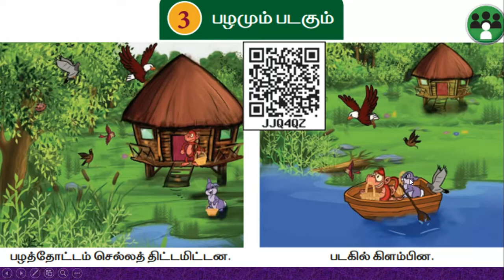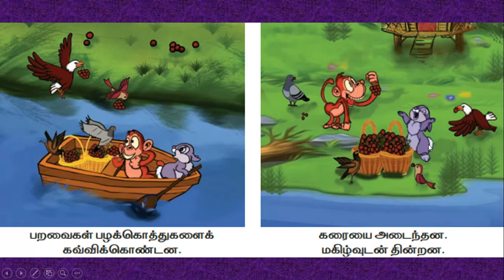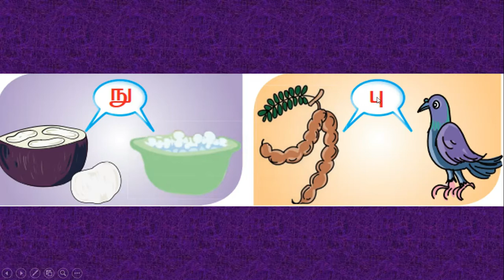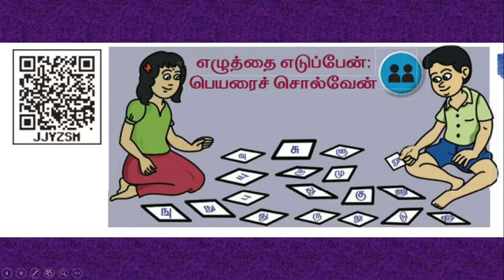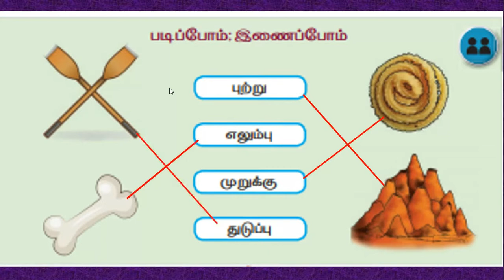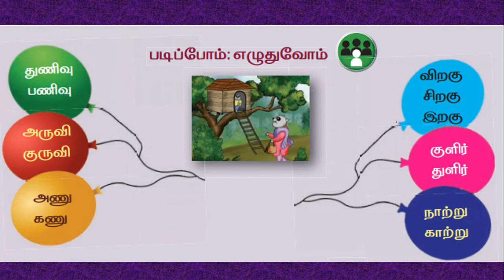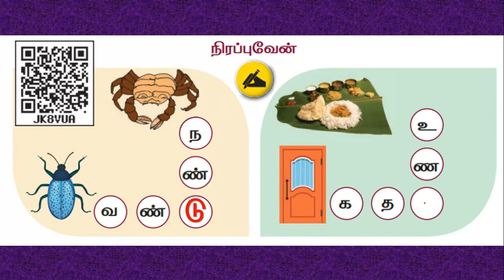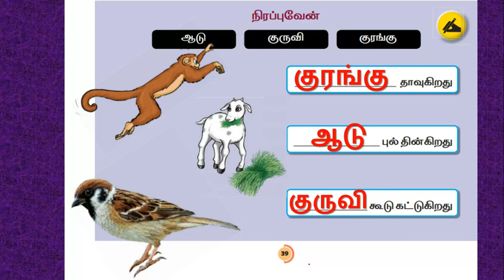வகுப்பு 1/தமிழ்/பாகம் 19